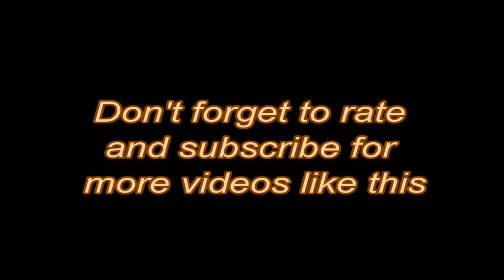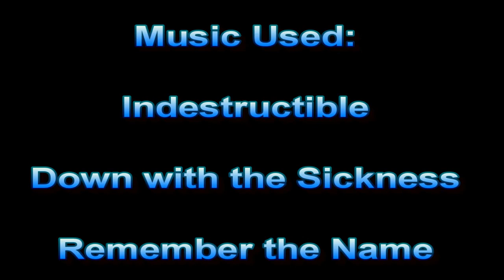Big Hurcules Team Snipers on the Cage 31-3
Team Snipers on the Cage with an awesome 31-3 kdr by Big Hurcules.